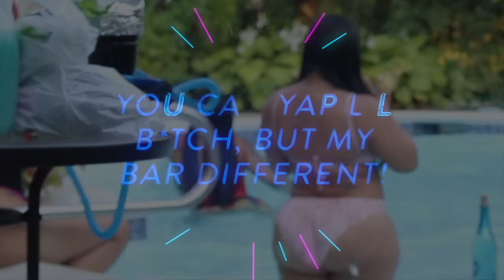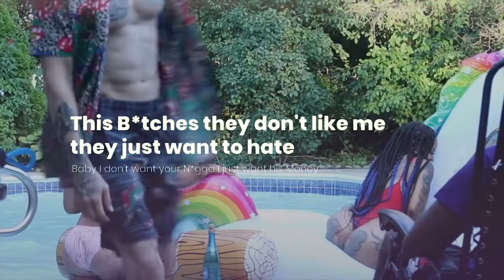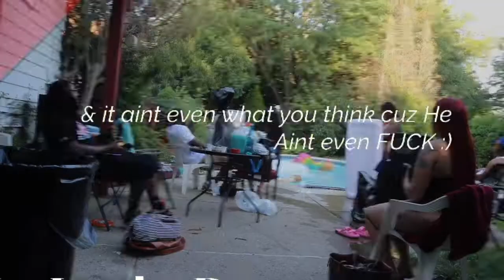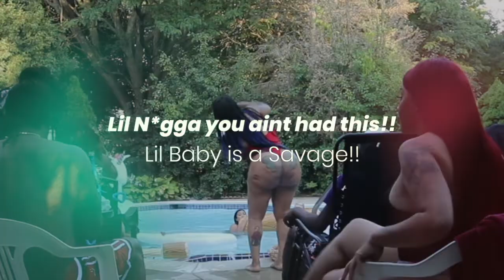Bodi Quiin - Bad